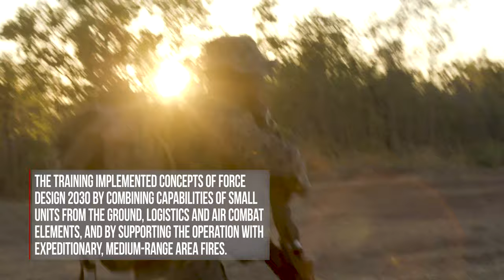MRF-D implements Force Design 2030 tactics training *InfoReel*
MOUNT BUNDEY TRAINING AREA, NT, AUSTRALIA
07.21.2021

U.S. Marines with Company B., 1st Battalion, 7th Marine Regiment (Reinforced), Marine Rotational Force - Darwin conduct an airfield seizure exercise, followed by a sling load insert of an M777 155mm howitzer by an MV-22B Osprey with Marine Medium Tiltrotor Squadron 363 (Reinforced), at Mount Bundey Training Area, NT, Australia, July 21, 2021. The exercise implemented concepts of Force Design 2030, the ten-year plan to reshape the Marine Corps for the force of the future. The training hones the Marines’ capabilities as a skilled expeditionary fighting force that is capable of responding to a potential crisis or contingency. (U.S. Marine Corps video by Cpl. Colton K. Garrett)